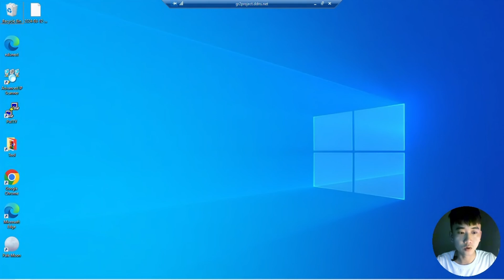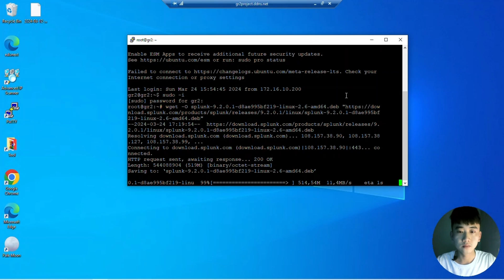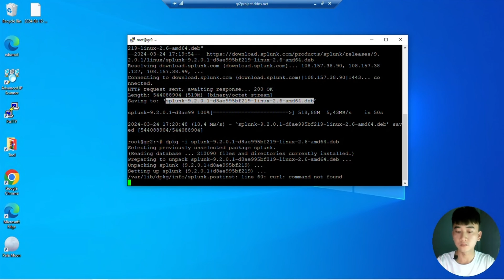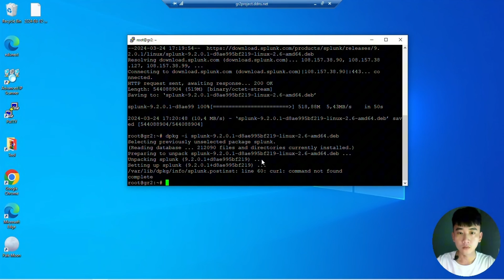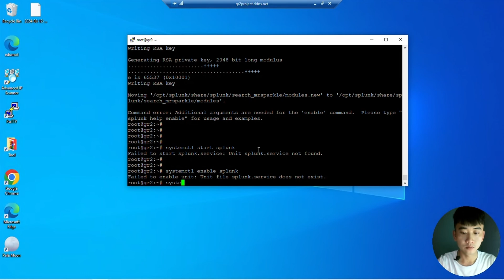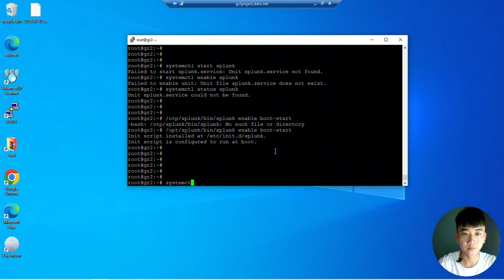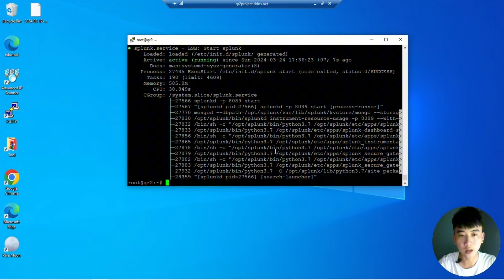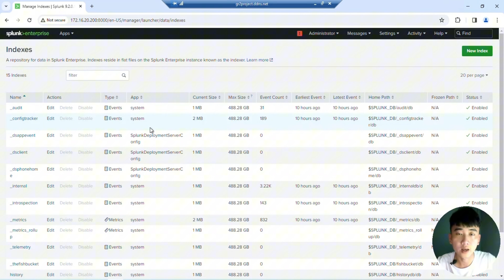Bắt Đầu với Splunk Enterprise trên Ubuntu 22.04 | Hướng Dẫn Cài Đặt Cho Người Mới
Trong video này, chúng tôi sẽ hướng dẫn bạn từng bước cách cài đặt và cấu hình Splunk, một trong những công cụ phân tích và giám sát dữ liệu hàng đầu, trên hệ điều hành Ubuntu 22.04. Splunk là giải pháp mạnh mẽ giúp bạn thu thập, phân tích và trực quan hóa dữ liệu lớn từ các nguồn khác nhau. Video này phù hợp cho những người mới bắt đầu và cũng như những người quản trị hệ thống muốn mở rộng kiến thức của mình về Splunk.

- Cách cài đặt Splunk trên Ubuntu 22.04.
- Cách truy cập và sử dụng giao diện web của Splunk để giám sát và phân tích dữ liệu.

Cần chuẩn bị gì?
- Một máy tính với Ubuntu 22.04 đã được cài đặt.
- Quyền truy cập root hoặc quyền sudo.
- Kết nối internet để tải về Splunk.

Chúc các bạn thành công với việc cài đặt và cấu hình Splunk trên Ubuntu 22.04!